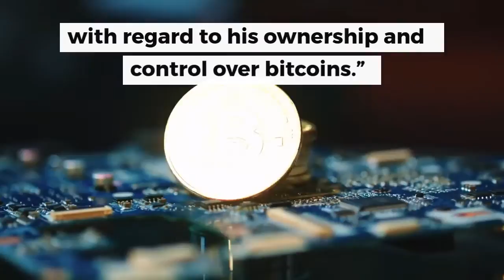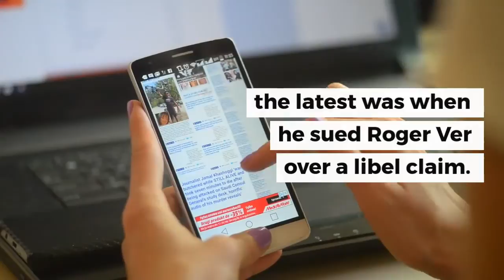US Court Orders Craig Wright to Reveal His Bitcoin Addresses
The United States District Court of the Southern District of Florida has given an order for Craig Wright to reveal his Bitcoin addresses from Dec. 31, 2013 onwards.